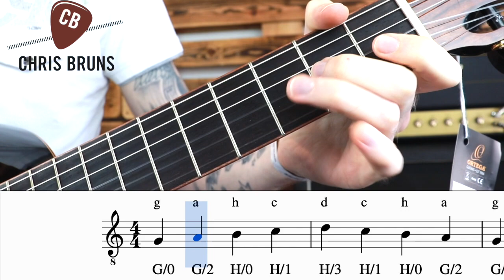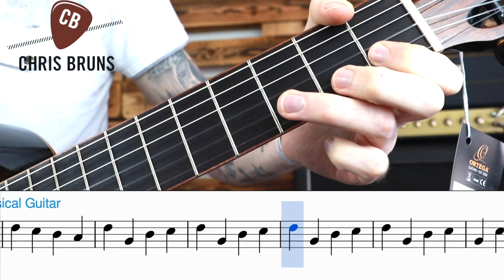Töne auf der G & H-Saite der Gitarre. Notenlehre auf Gitarre online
Ich freue mich über eine kleine Spende für meine Arbeit.
Damit unterstützt ihr meine Arbeit für das und viele weitere Videos.

Hier habt ihr eine Übung für die Töne G / A / H / C / D auf der Gitarre. Inklusive kostenloser PDF-Datei, welche ihr hier findet

Schicke uns jetzt deine Anfrage für den OnlineUnterricht und wir melden uns schnellstmöglich bei dir zurück!